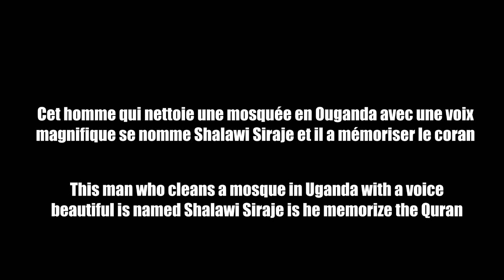Il nettoie la mosquée en récitant le Coran Magnifique ! Mosque Cleaner Beautifully Recites Qur'an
Il néttoie la mosquée en récitant le Coran avec une voix Magnifique ! Mosque Cleaner Beautifully Recites Qur'an